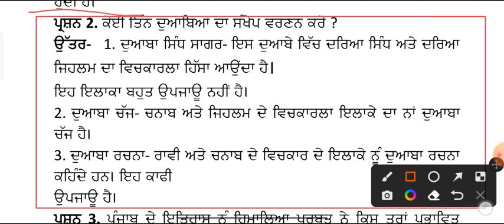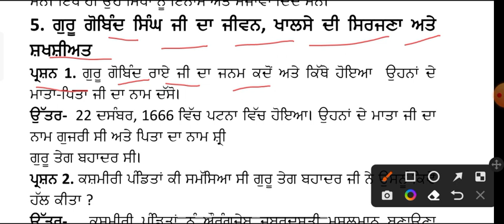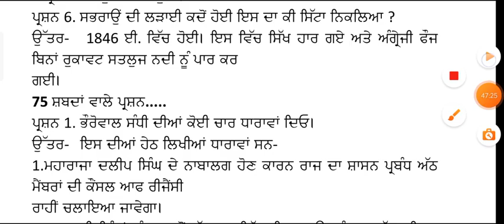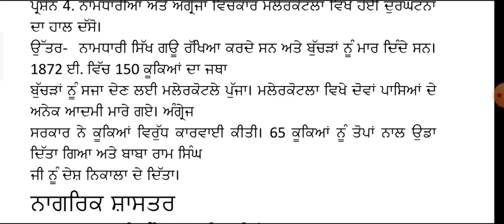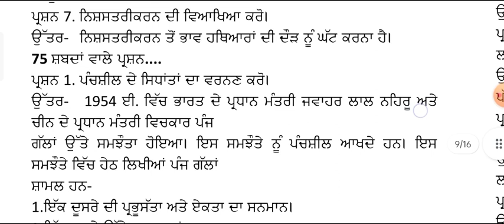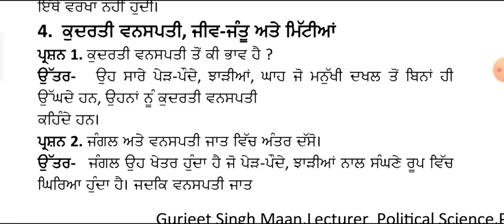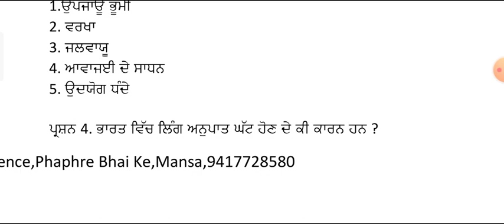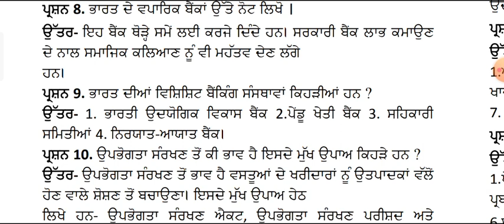PSEB class 10th SST paper pre board and final exam all most important questions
Exam related jankari study material